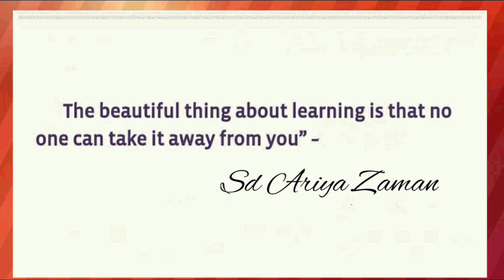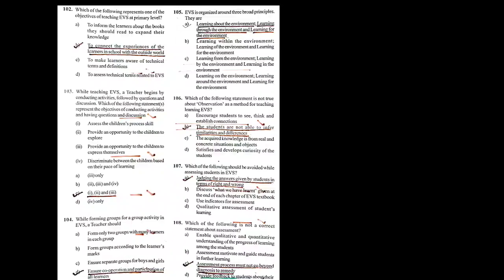Evs ( Environmental studies) || Re-conducted Meghalaya TET 2019 in Dec2020|| 30 Of 30 fullysolved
Environmental studies
Re-conducted Meghalaya TET 2019 in Dec2020
Question and answer for Meghalaya TET 2019
Question and answer for Meghalaya TET 2021